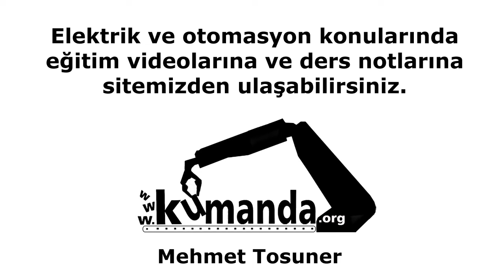Kaçak Akım Koruma Şalteri Otomatik Yeniden Kapama Ünitesi – Sigma SCRC-03 – Mehmet Tosuner